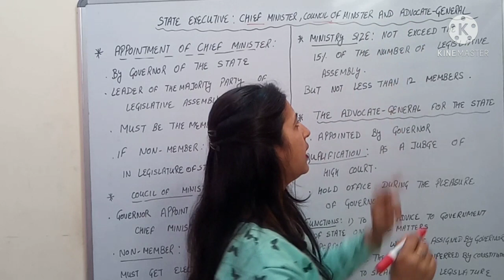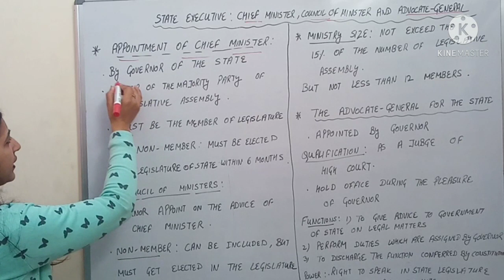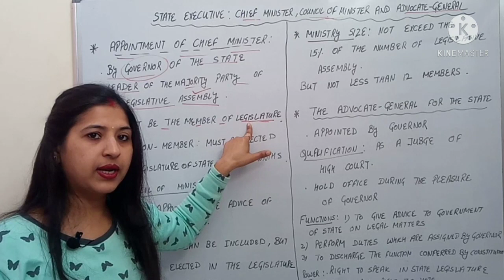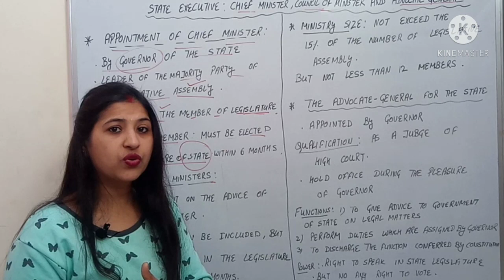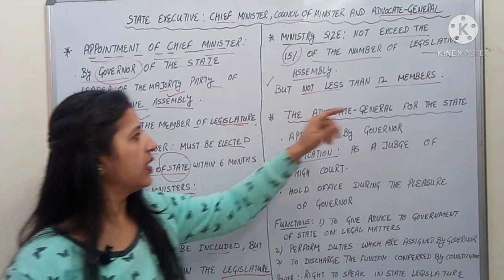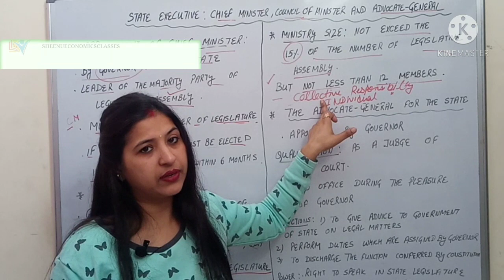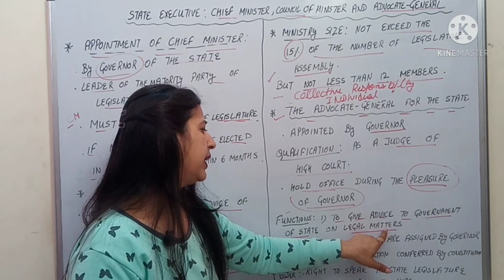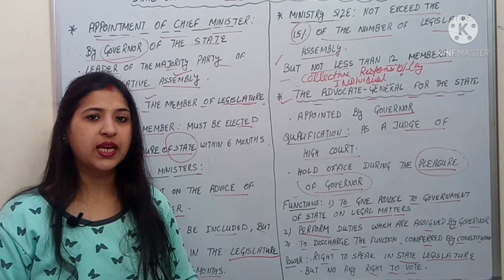STATE EXECUTIVE | CHIEF MINISTER | COUNCIL OF MINISTERS | ADVOCATE GENERAL | PART-8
In this video, I explained parts of the state executive. The appointment and Functions of the Chief Minister, Council of Ministers and Advocate General.
The pattern of the Government in the State is the same as that for the Union.The Chief Minister with the help of a council of Ministers exercise all the powers of the Governor.
The Chief Minister is appointed by the Governor who is the leader of the majority party of the Lower House.
The council of ministers was appointed by the Governor on the advice of the Chief Minister. They have the collective responsibility in the legislative Assembly for their each and every act.
The Advocate General is appointed by the Governor. He is the legal advisor of the State Government. He must be qualified as a Judge of the High Court.